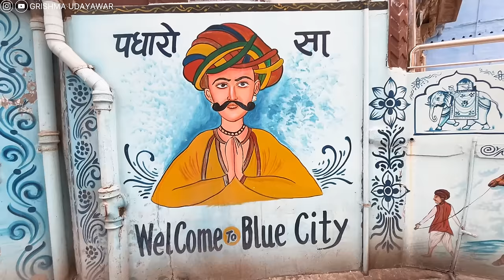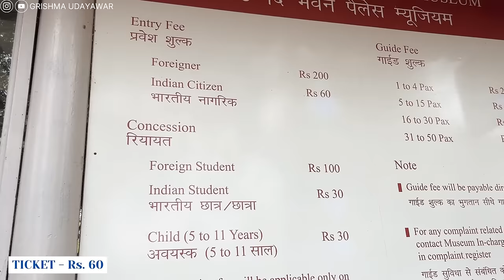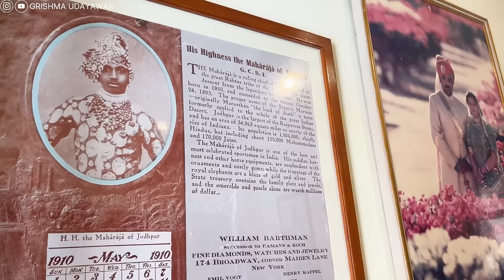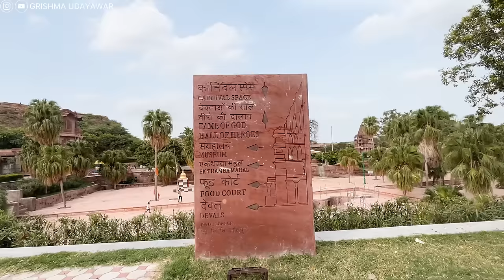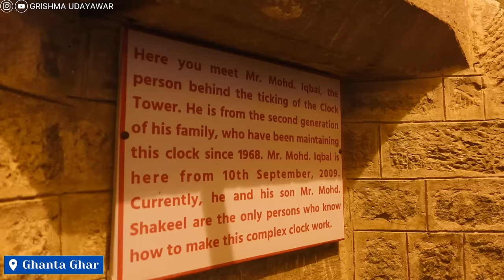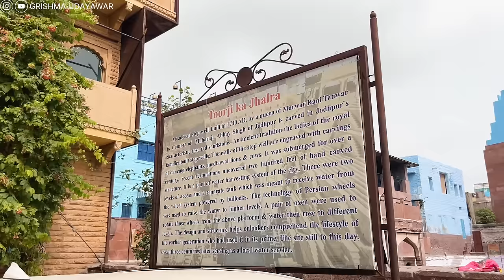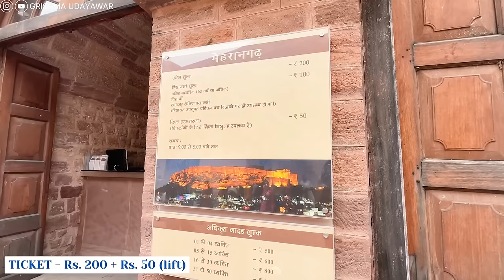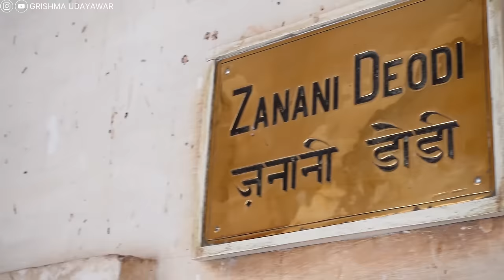Jodhpur in 2 days under Rs.5000! Jodhpur Solo Travel Vlog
This is what Rs.5000 gets you in Jodhpur for 2 days! This budget solo travel vlog will help you plan your next trip to Jodhpur Rajasthan from places to see, eat, stay, and even shop.

• Vlog Camera Sony ZV-1
• Camera Mic
• Recording Mic